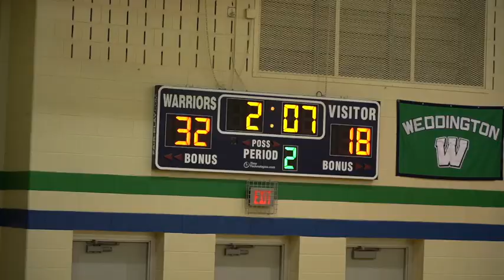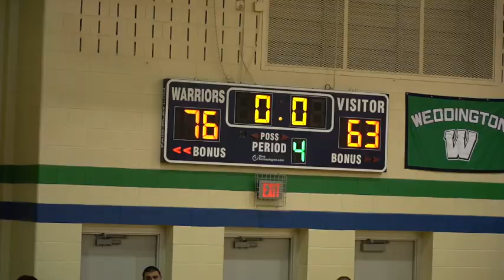12-2-19 Weddington v Hickory Ridge High School Basketball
This video is about 12-2-19 Weddington v Hickory Ridge High School Basketball